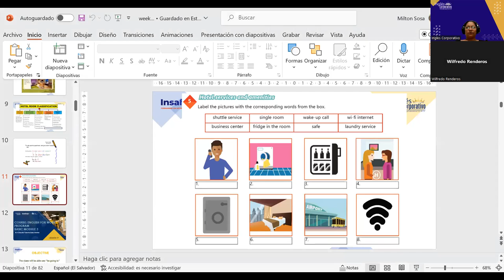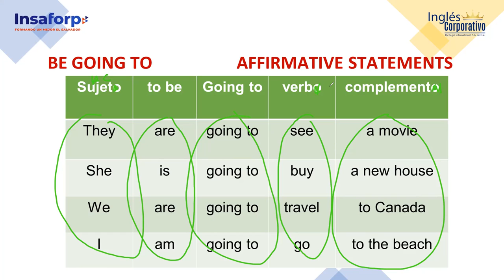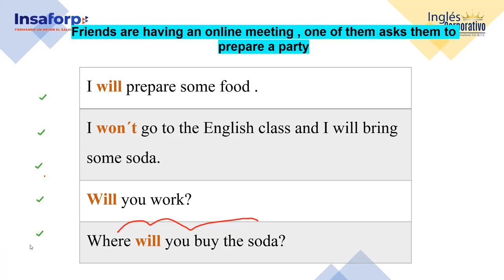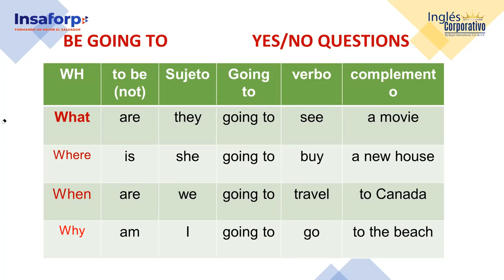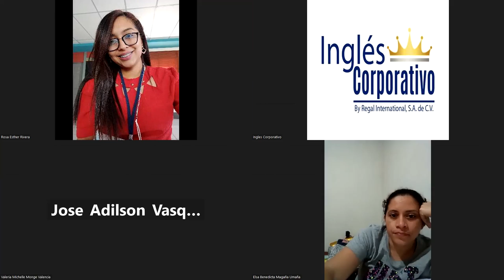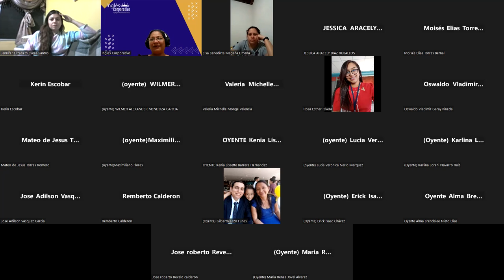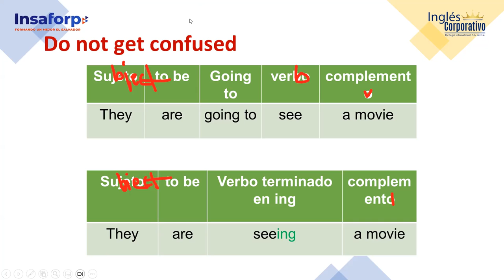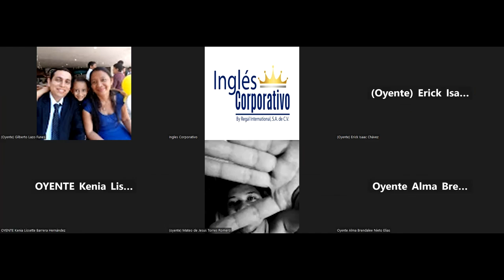SESSION 17- 26/10/2023- AC29750-0041-2023-SOSA- HOW TO USE BE GOING TO